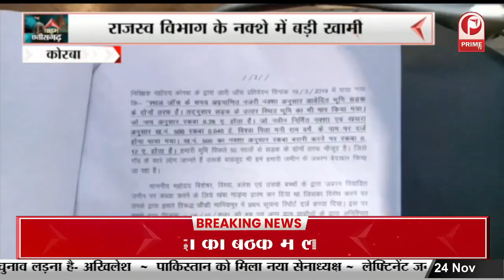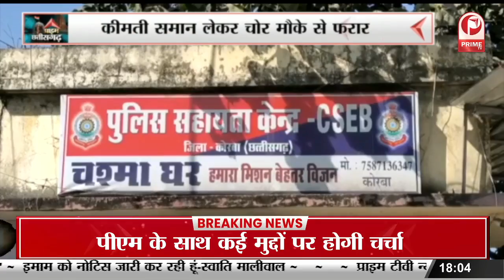Kisan Jodo Samman Yatra पहुंची Manendragarh, जनप्रतिनिधि हुए शामिल || Prime Tv